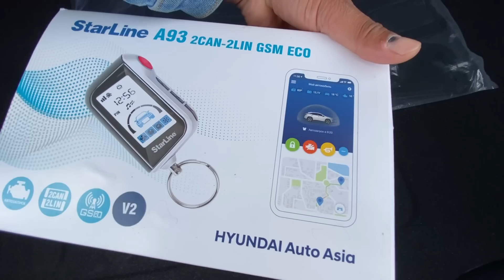Inomarka Narxlari 2023 samarqand moshina bozori 2023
Mersedes maybach va BMW NARXLARI 2023 samarqand moshina bozori 2023
Azizlar sizlarga samarqand moshina bozoridan mashinalar narxlarini Ko'rsatamiz.Mexnatimizga yaxshi baho berasiz degan umiddaman.Fikr va savollaringizni komentariyga yozib qoldiring…

⚠️Помочь каналу очень просто ⚠️
2. Напиши коментарии 📝 под видео